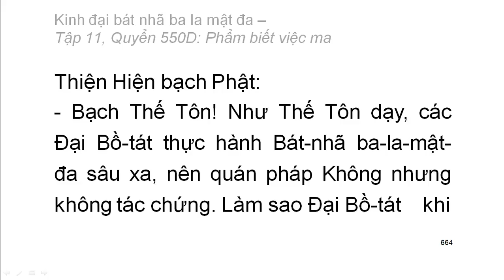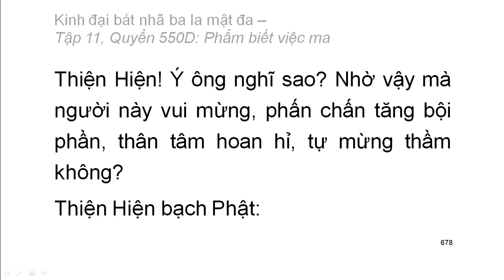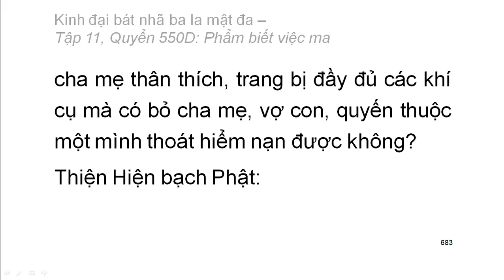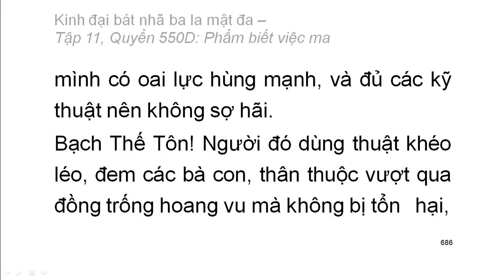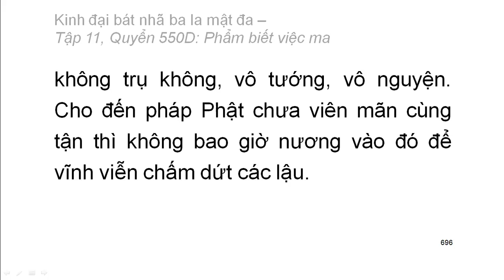Quyển .../600: Kinh đại bát nhã ba la mật đa (tiếp)